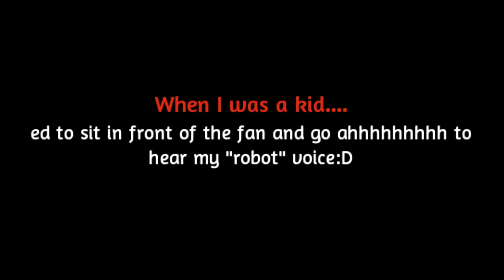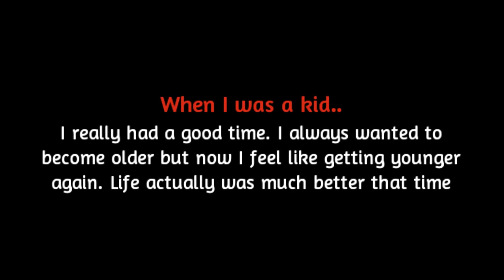When I was a kid;p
Being a kid once U had done many things, u wished for many things, ultimately these all brought a smile to ur face. Life at dat time was stressless! Each moment was enjoyable